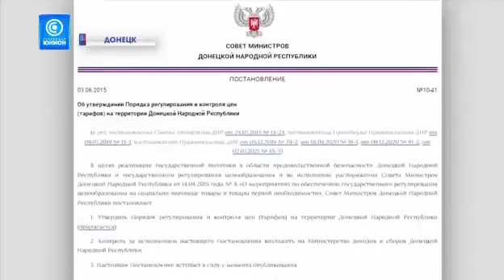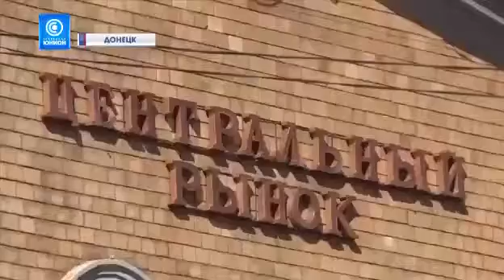РЕЙДЫ ПРОДОЛЖАЮТСЯ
В ДОНЕЦКОЙ НАРОДНОЙ РЕСПУБЛИКЕ ПРОДОЛЖАЮТСЯ РЕЙДЫ,ПО ЗАВЫШЕНИЮ ЦЕН.